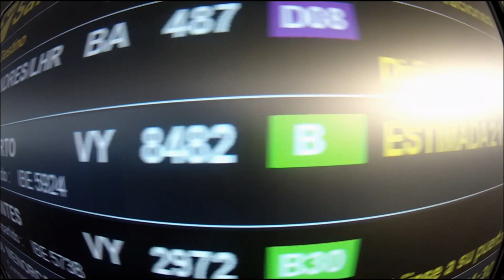SEA OTTER EUROPE 2018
Imagens do festival Sea Otter Europe em Girona, onde tivemos uma corrida C1 a contar para a Copa Catalana com a Brújula Bike Racing Team.